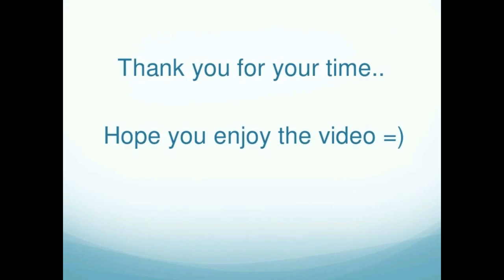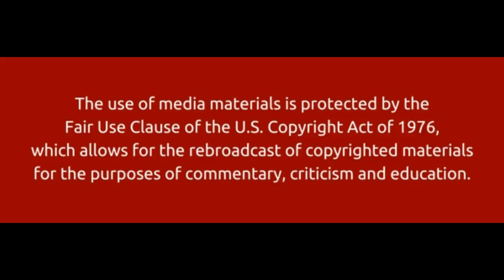A point of view